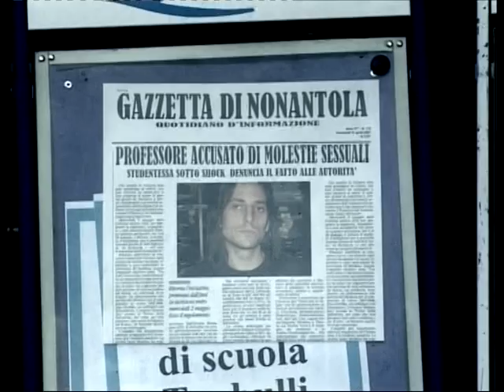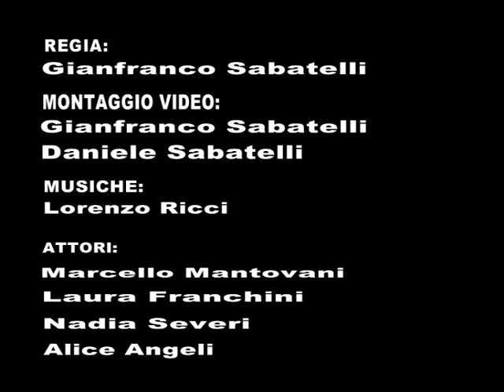Passi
Ottenere ciò che si vuole: non solo una questione di volontà per Laura. Calcolo strategia e determinazione: fino a quanto siamo disposti a calcolare per giungere al nostro obiettivo senza considerare gli abissi in cui possiamo far PRECIPITARE gli altri?

video and video editing by Sabatelli Gianfranco e Daniele